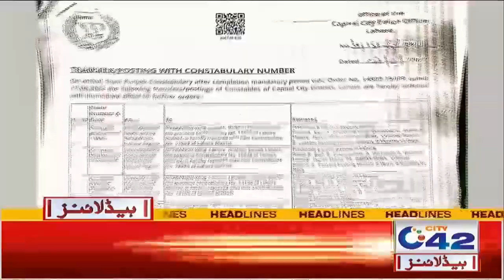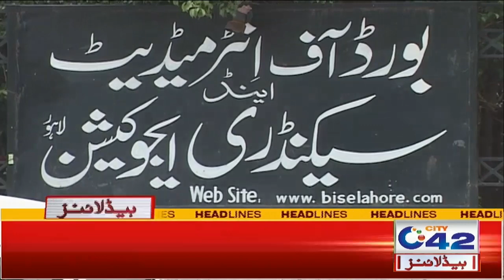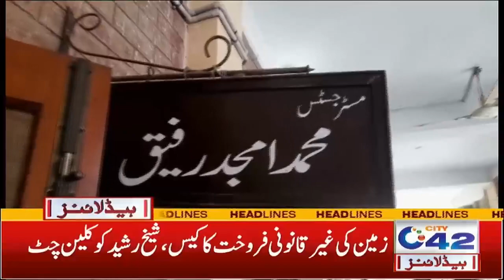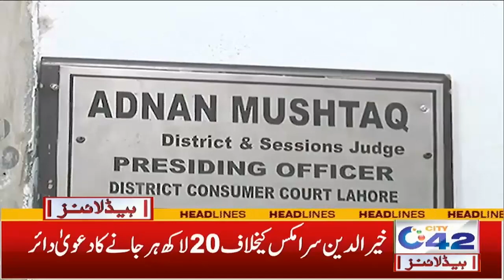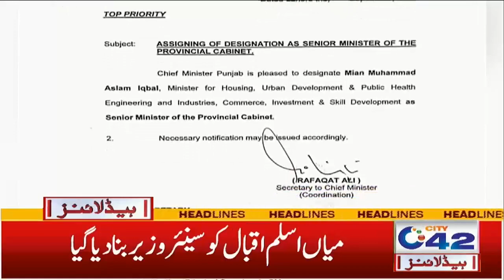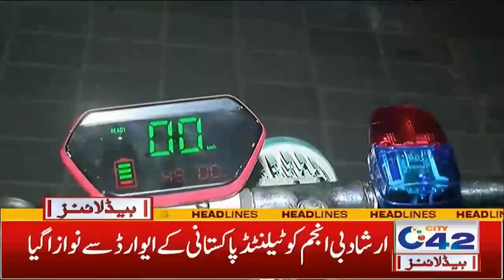5am News Headlines | 6 Sep 2022 | City 42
5am News Headlines | 6 Sep 2022 | City 42